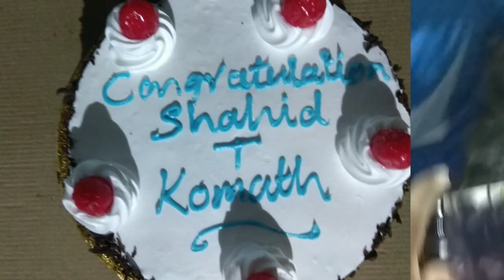Shahid who cracked IAS exam A madarsa boy feom karela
Celebrations begins in hostel 4